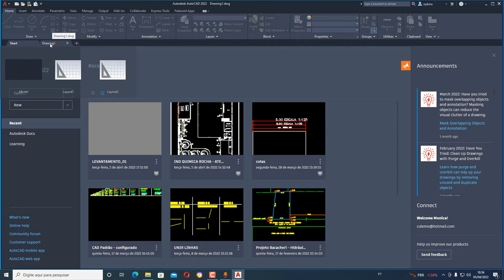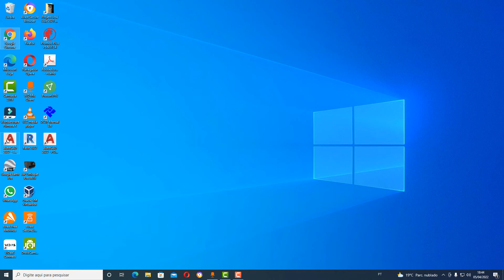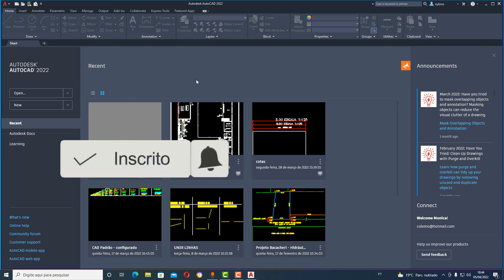Como ATIVAR e DESATIVAR Tela Inicial START AutoCad - 2022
Desativar aba START AutoCad,
Ativar aba Sart Autocad,
Tela Inicial sumiu do Autocad,
Como desativar tela inicial do autocad,
Pular tela inicial do autocad,
Tela Inicial do Autocad sumiu,
Aba Start sumiu,
Disable START AutoCad tab,
Activate Sart Autocad tab,
Home screen disappeared from Autocad,
How to disable autocad splash screen,
Skip autocad home screen,
Autocad home screen disappeared,
Start tab is gone,
Deaktivieren Sie die Registerkarte START AutoCad,
Aktivieren Sie die Registerkarte Start Autocad,
Startbildschirm aus Autocad verschwunden,
So deaktivieren Sie den Autocad-Begrüßungsbildschirm,
Autocad-Startbildschirm überspringen,
Autocad-Startbildschirm verschwunden,
Start-Tab ist weg,
Deshabilitar la pestaña INICIAR AutoCad,
Activar pestaña Autocad de Sart,
Desapareció la pantalla de inicio de Autocad,
como deshabilitar la pantalla de inicio de autocad,
Saltar pantalla de inicio de autocad,
La pestaña de inicio se ha ido,